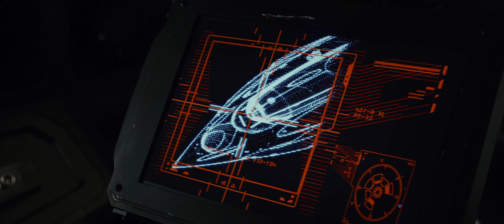Star Wars: The Last Jedi (2017) Official HD Trailer [1080p]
Korte inhoud: Terwijl ze haar eerste stappen heeft gezet in een grote wereld, gaat Rey verder op haar epische reis met Finn, Poe en Luke Skywalker in het volgende hoofdstuk van de saga. Rey gaat in de leer bij Luke Skywalker op Ahch-To. Laatstgenoemde moet ondertussen afrekenen met een geloofscrisis. Intussen vechten het verzet en de First Order hun oorlog verder uit. Die strijd brengt hen naar nieuwe plekken in het sterrenstelsel, waaronder een casinostad waar de bovenklasse zich bevindt.